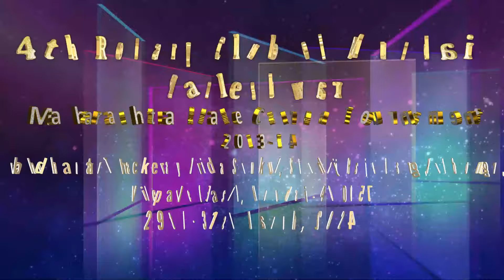carrom | Sukhbirsingh Katnoria (Pune) vs Sanjay Mande (Mumbai) - 3rd Rd : 198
00:00:00   | Intro
00:00:10   | Players
00:00:15   | SET-1
00:32:45   | SET-2
01:02:24   | SET-3

4th Rotary Club of Mumbai Parleshwar Maharashtra State Ranking Carrom Tournament 2023-24

Under the aegis of Maharashtra Carrom Association & Mumbai Upnagar Jilha Carrom Sanghathna
Venue : Prabhodhankar Thackeray Krida Sankul, Shahaji Raje Marg, Koldongari, Vileparle (East), Mumbai - 400057.
Date : 29th to 31st March, 2024.